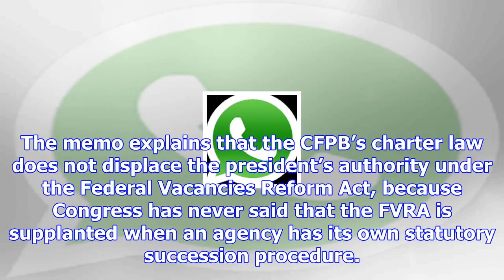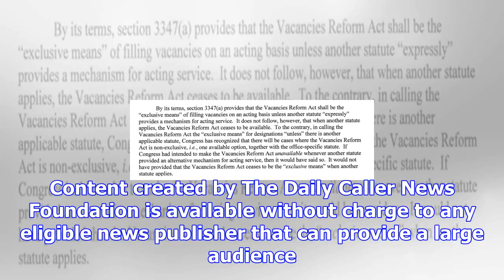Read the opinion giving trump power to take over liberals favorite agency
The Department of Justice’s Office of Legal Counsel (OLC) released an opinion Saturday identifying P...